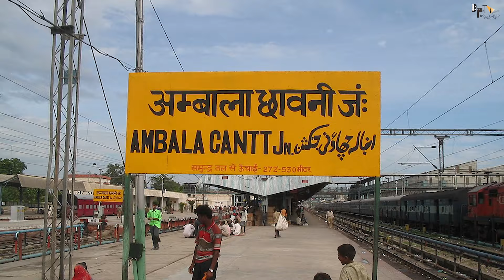Pushpa 2 - The Rule | 24 Interesting Facts | Allu Arjun | Rashmika | Vijay Sethupathi |Fahadh Faasil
Pushpa 2 - The Rule | 31 Interesting Facts | Allu Arjun | Rashmika | Vijay Sethupathi |Fahadh Faasil

Where is Pushpa? Pushpa 2 - The Rule - Hindi Glimpse !!!

Technical Team:
Producers: Naveen Yerneni, Ravi Shankar Yalamanchili
CEO: Cherry
Cinematographer: Miresłow Kuba Brożek
Production Designer: S. Ramakrishna - Monica Nigotre
Lyricist: Chandra Bose
VFX Supervisor : Mike Hedayati, Kamal Kannan
Editor : Ruben - Karthika Srinivas
Costume Designers : Deepali Noor - Sheetal Sharma
Fights : Ram Laxman,Peter Hein, ”Dragon”Prakash, Kecha, Navakanth
Character Designer : Preeti Sheel
Chief Executive Producer: KVV Bala Subramaniam
Banners: Mythri Movie Makers in Association with Sukumar Writings
Colorist - Ashwath
Visual Promotion Team - Srihari & Newton Prabhu

Thumbnail -  ये Theory होश उड़ाने वाली है

Anchor - Aparna
Writer - Manisha vidhani
Editor - Meinu

By Sam